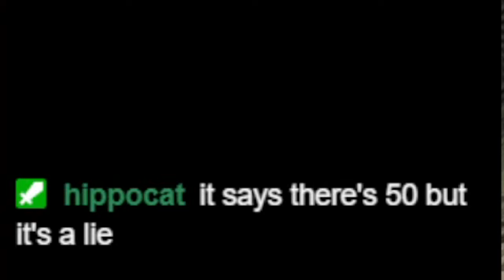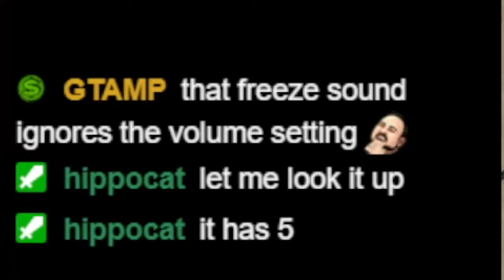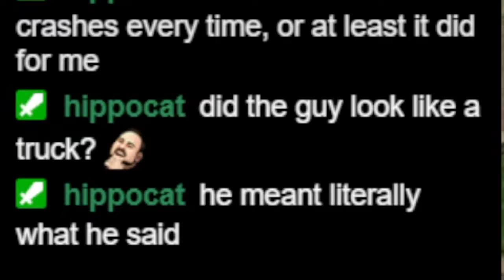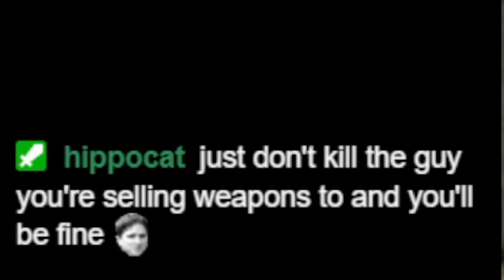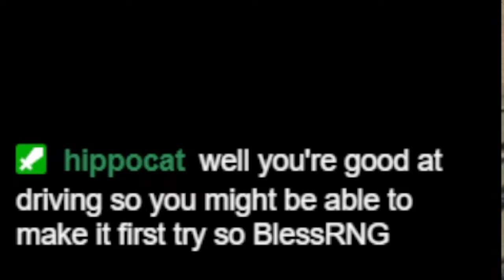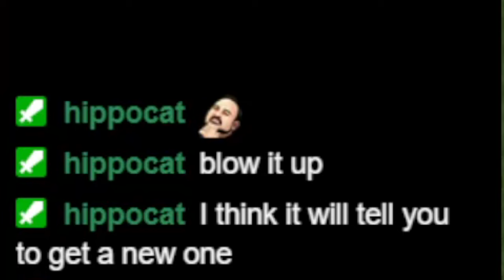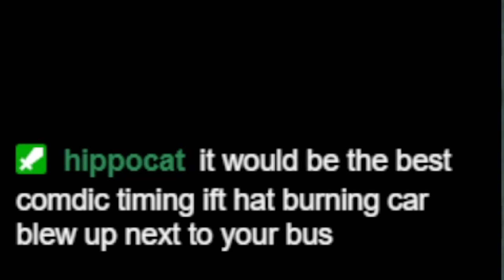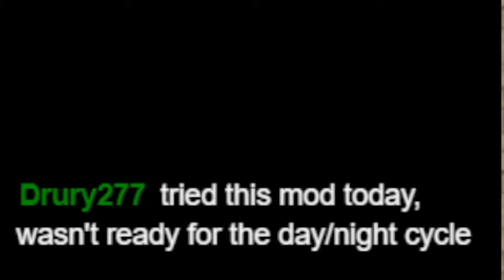Biggest Mod in GTA 2 History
Shoutouts to @hipp0cat for translation.
If you want to play yourself, second link from the top

Edited by @Rash
Thumbnail by @bonegures